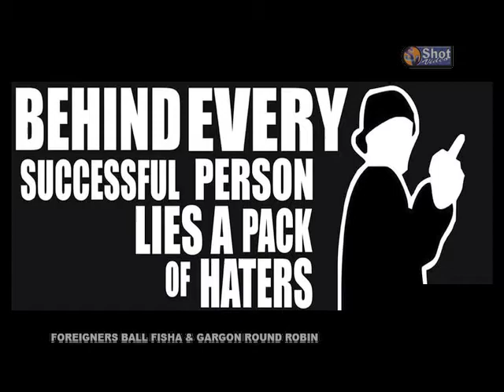FOREIGNERS BALL FISHER & GORGAN ROUND ROBIN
FOREIGNERS BALL FISHER & GORGAN ROUND ROBIN IN GRAND CAYMAN